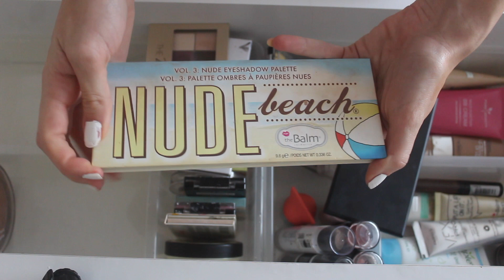black friday alışverişim & makyaj malzemelerimi düzenledim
selam herkesee,
öncelikle bana ve hayatıma eşlik ettiğiniz için teşekkür ederim. umarım eğlenerek izlersiniz. öptüm.